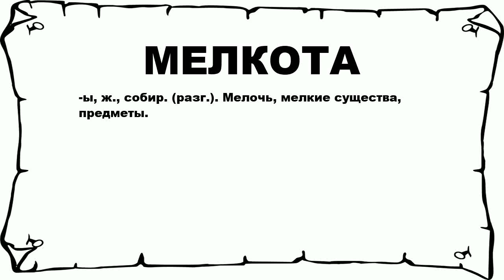МЕЛКОТА - что это такое? значение и описание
Хочешь знать что значит МЕЛКОТА? тогда слушай до конца. n n -ы, ж., собир. (разг.). Мелочь, мелкие существа, предметы. n n Больше слов